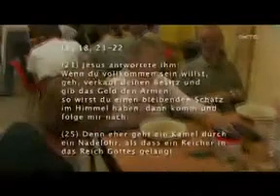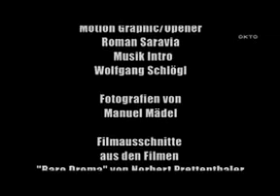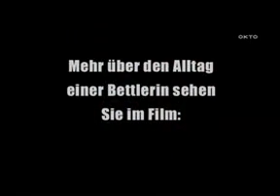Dem Mythos Bettelmafia auf der Spur (Teil 4/4)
polylog zum Thema Bettelverbot vom Okto TV Webstream